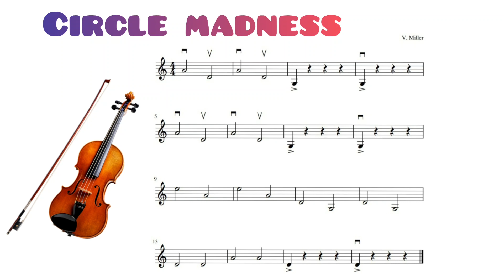Joue avec moi : Circle Madness 🎻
🖐🏻 Avant de jouer avec la vidéo, n'hésite pas à  l'écouter en chantant les notes avec le geste de l'archet.

Ce morceau est extrait du premier volume de la collection "Vamoosh". Les partitions et CD d'accompagnement sont disponibles